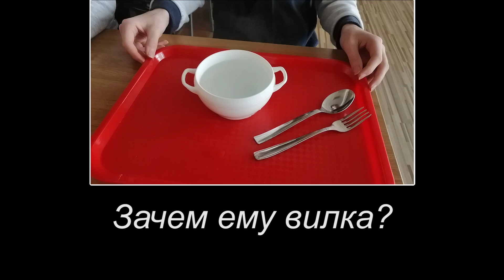Бюджетный обед в техникуме :)